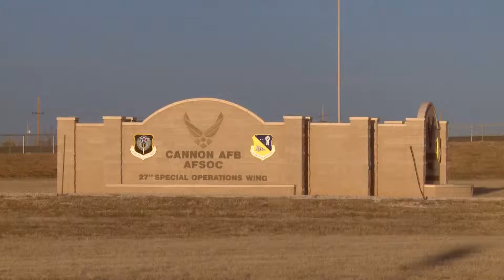Commando Way Ep 29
Check out the latest episode of the Commando Way!  Also, tell us what you would like to see more of in the comments below.

Here is the link to the Gen. Heithold's recent all call at Cannon AFB just in case you missed it: